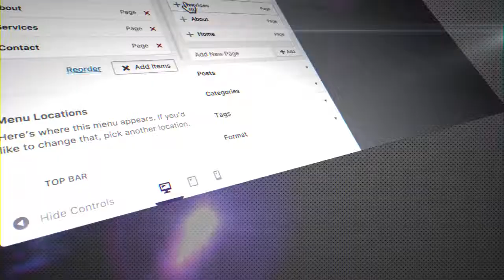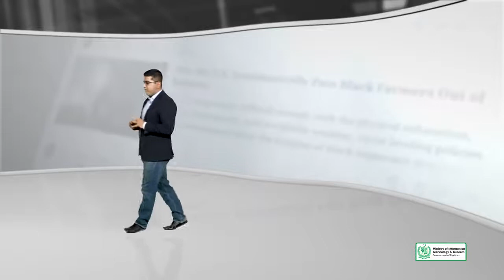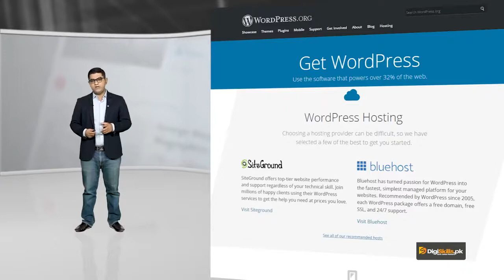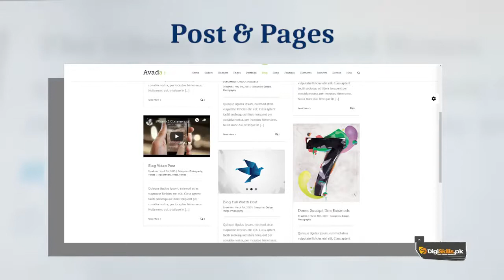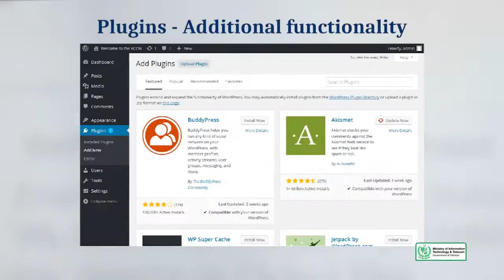5 - What are some of the expected learnings of this course - WordPress in Urdu Hindi by DigiSkills